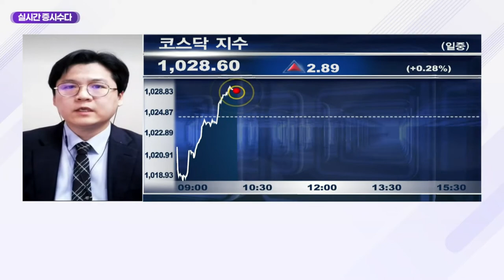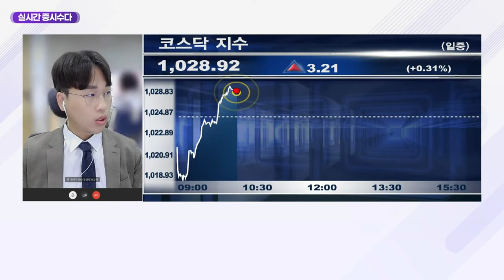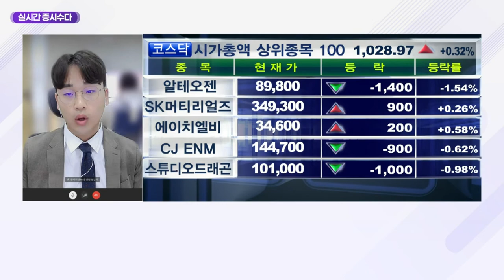코스닥 1,000P 시대… 대응 전략은?_클럽하우스 (20210423)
코스닥 1,000P 시대… 대응 전략은?
- ‘대형주’ 보다는 ‘중소형주’ 투자 유리
- 제약·바이오에 관심 다시 가져야할 때!
- 주도 업종 움직임 시작하나
- 주식 비중, 늘려야 할까, 줄여야 할까?